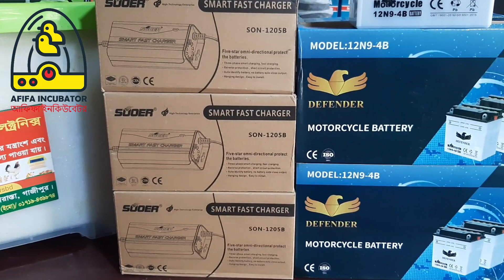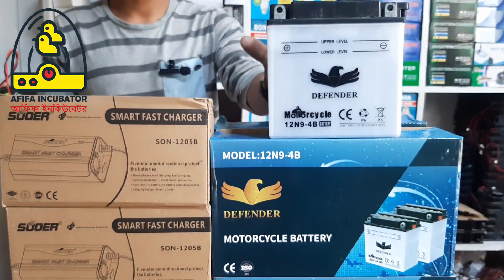মাত্র ২০০০ টাকায় চার্জার সহ ব্যাটারি কিনুন। Only 2000 tk Batary with charger | Afifa Incubator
সকল প্রকার ইনকিউবেটর, ইনকিউবেটর যন্ত্রাংশ ও পরামর্শের জন্য কল করুন - আফিফা ইনকিউবেটর- 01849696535 (ইমো) , 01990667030 (হোয়াটস এ্যাপ).
এই ইনকিউবেটরটি অটোমেটিক। আপনার হাতে ডিম ঘুরাতে হবে না। টেম্পারেচার অটো অফ অন হবে। এই ইনকিউবেটর টি দামে সস্তা মানে ভালো।

### মেন্যুয়েল ইনকিউবেটরের মূল্য তালিকা
৪০ ডিমের প্লাস্টিক বডি = ২০০০ টাকা
৬০ ডিমের প্লাস্টিক বডি = ২৫০০ টাকা
১০০ ডিমের প্লাস্টিক বডি = ৩৫০০ টাকা

*** অটোমেটিক পারটেক্স এর বোর্ডর তৈরি
৩০০  ডিমের (২০০+১০০)  মূল্য:- ১৫০০০
৪০০  ডিমের (৩০০+১০০)  মূল্য:- ১৭০০০
৫০০  ডিমের (৪০০+১০০)  মূল্য:- ১৯০০০
৬০০  ডিমের (৫০০+২০০)  মূল্য:- ২৩০০০
১০০০ ডিমের ( ৮০০+২০০)  মূল্য:- ২৭০০০

### অটোমেটিক স্টিলের তৈরি
৩০০  ডিমের (২০০+১০০)  মূল্য:- ১৮০০০
৪০০  ডিমের (৩০০+১০০)  মূল্য:- ২২০০০
৫০০  ডিমের (৪০০+১০০)  মূল্য:- ২৪০০০

৬০০  ডিমের (৫০০+২০০)  মূল্য:- ২৮০০০
১০০০ ডিমের ( ৮০০+২০০)  মূল্য:- ৩২০০০
১৪০০ ডিমের ( ১০০০ + ৪০০ ) মূল্য = ৩৬০০০
আফিফা ইনকিউবেটর , গাজীপুর চৌরাস্তা - 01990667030, 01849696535.

সস্তায় ব্যাটারি ও চার্জার কিনুন,সস্তায় ব্যাটারি ও চার্জার,কম দামে ব্যাটারি ও চার্জার,ইনকিউবেটর চালান ব্যাটারি ও চার্জারে,অল্প দামে চার্জার ও ব্যাটারি,ডিম ফোটাতে ব্যাটারি,ব্যাটারি চার্জারে দুশ্চিন্তা শেষ,অন্ধকারের দিন শেষ,লোডশেডিংয়ের সমাধান,Battary & charer,Loade shading problem solve,Afifa incubator